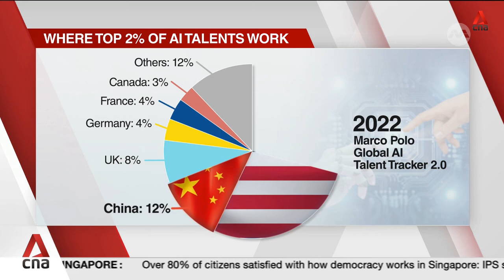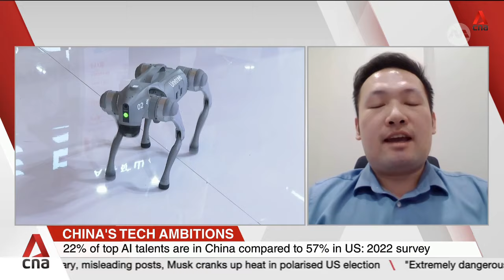AI ambitions in focus as China prepares to mark 75th anniversary of the PRC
As Asia's number one economy prepares to mark the 75th anniversary of the founding of the People's Republic of China, we look at the country's advances in artificial intelligence and its grand ambitions. CNA's Tan Yew Guan takes stock of seven years into Beijing's plan to establish China as a global AI leader by 2030.